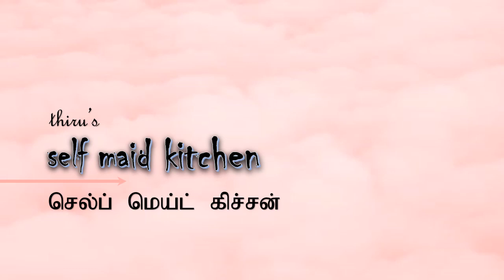MURUINGAI GEERAI PORIYAL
This is murugai keerai proiyal

This is very useful to blood purification and have more minarals and iron.

This is increase the hemoglobin count.